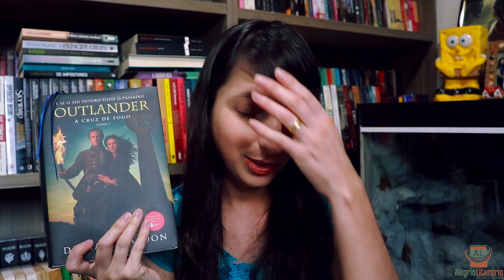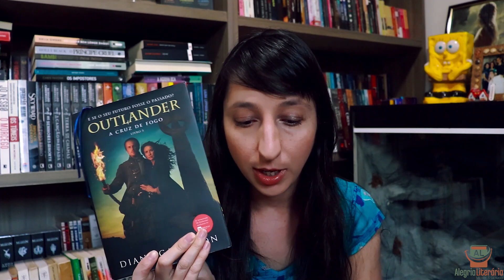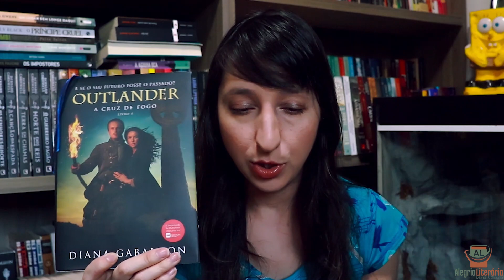Outlander (5) - A cruz de fogo + comentários sobre a série | Alegria Literária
Ano passado eu li e o quinto livro e vi a adaptação de Outlander A cruz de fogo. Confiram o que achei  das duas versões.

📮CAIXA POSTAL:
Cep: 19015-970